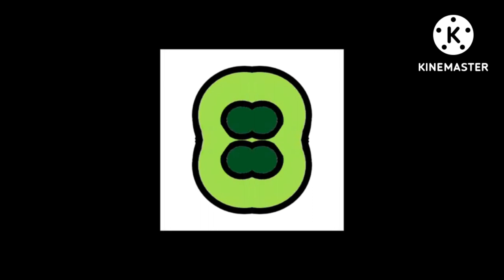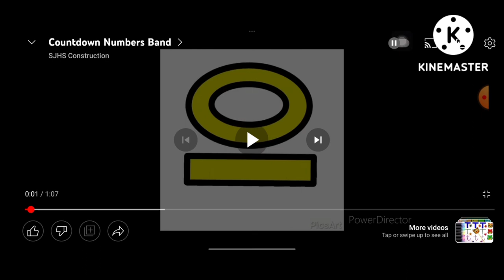Countdown Numbers Band 10 - 1